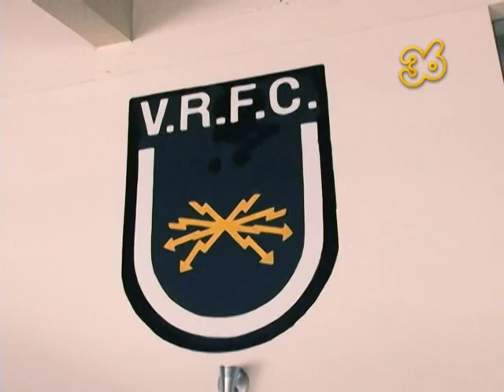GIRO 36 ESPORTES | APRESENTAÇÃO DO NOVO UNIFORME DO VOLTA REDONDA F.C.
O VOLTA REDONDA FUTEBOL CLUBE, O VOLTAÇO, APRESENTOU PARA A  TORCIDA OS NOVOS UNIFORMES QUE SERÃO USADOS NAS COMPETIÇÕES DE 2014 DURANTE UMA ENTREVISTA COLETIVA NA SEDE DO CLUBE - QUATRO JOGADORES DO ELENCO PROFISSIONAL SERVIRAM DE MODELOS PARA A APRESENTAÇÃO.
O ZAGUEIRO MARCELO SERVIU DE MODELO PARA O UNIFORME NÚMERO UM, NAS CORES AMARELA E PRETA; O MODELO NÚMERO DOIS, COM PREDOMINÂNCIA BRANCA, ESTAVA COM O MEIA GLAUBER E O MODELO NÚMERO TRÊS, NA COR PRETA, FOI USADO PELO VOLANTE BRUNO BARRA.
A CAMISA DE GOLEIRO, NA COR LARANJA, FOI EXIBIDA POR GATTI.
O PRESIDENTE DO CLUBE, ROGÉRIO LOUREIRO, FALOU SOBRE OS DESAFIOS PARA NOVA TEMPORADA.

O MODELO DOS NOVOS UNIFORMES FORAM ESCOLHIDOS ATRAVÉS DE VOTAÇÃO ABERTA AOS TORCEDORES NO SITE OFICIAL DO CLUBE. AS TRÊS CAMISAS VENCEDORAS, ESCOLHIDAS PELOS INTERNAUTAS, FORAM CRIADAS POR SUZANA SILVA KROEFF, DE 37 ANOS, DE FARROUPILHA, NO RIO GRANDE DO SUL. O DIRETOR DE MARKETING, ADRIANO DE SOUZA, FALOU SOBRE O LANÇAMENTO, OS NOVOS PATROCINADORES E SOBRE A EXPECTATIVA PARA A TEMPORADA.

OS KITS DE UNIFORME COMPLETO FORAM PRODUZIDOS PELA FORNECEDORA DE MATERIAL ESPORTIVO, A PIONEIRA SPORT.

OS SÓCIOS E TORCEDORES DO VOLTAÇO PODERÃO ADQUIRIR A NOVA CAMISA DO CLUBE E TAMBÉM OS BRINDES ATRAVÉS DA REDE LOJAS DAS TORCIDAS EM 24 CIDADES DO PAÍS.